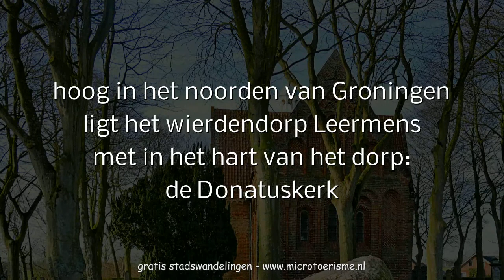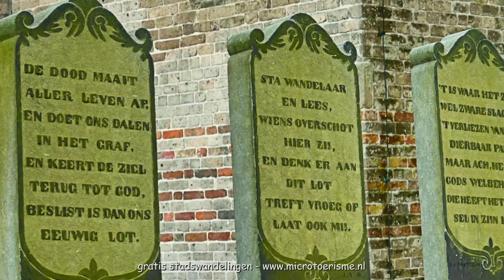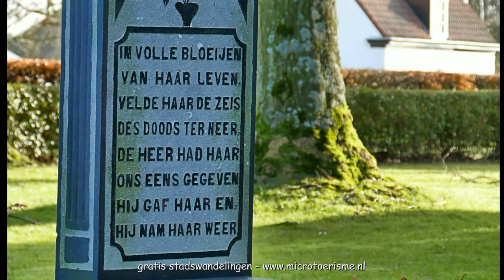ZichtOp:Leermens (NL) met de Donatuskerk